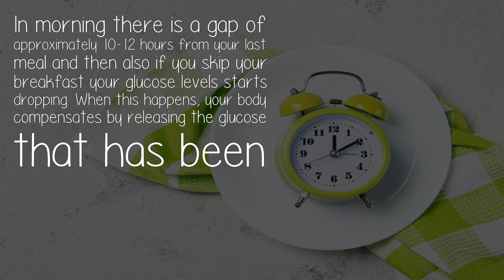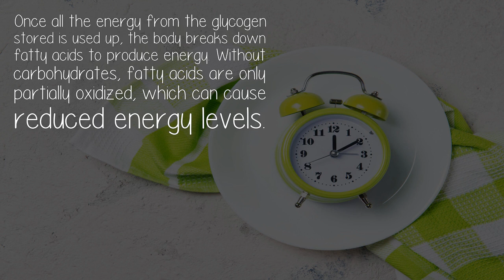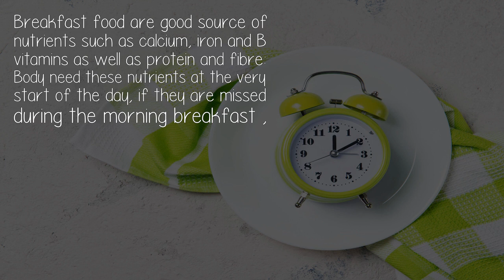Will I Lose Weight Belly Fat If I Start Skipping Breakfast Will It Work Like Intermittent Fasting?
I found is very difficult to answer as some of the studies suggest you should never skip breakfast but some of the studies suggest skipping break fast also helps in weight loss.